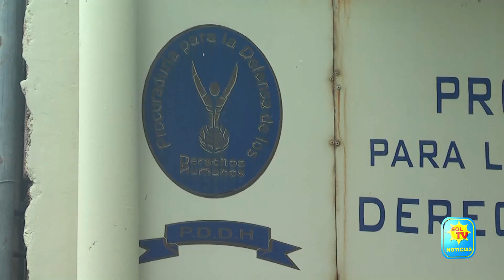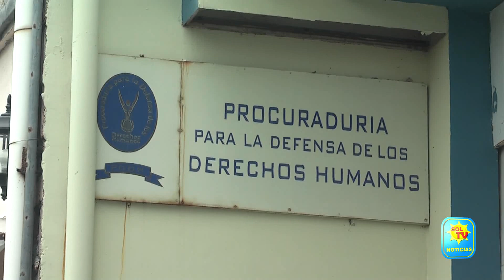DESARROLLAN CURSO VIRTUAL ESPECIALIZADO SOBRE DERECHOS DE LA MUJER